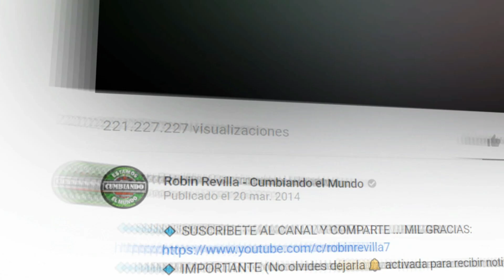LA CUMBIA DE LA AVISPA GRUPO LOS ILLESKAS